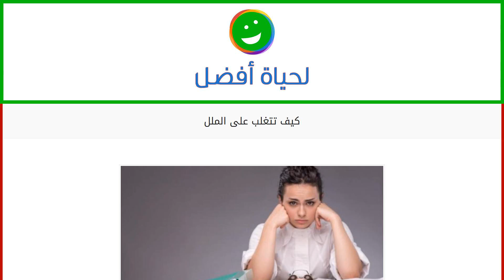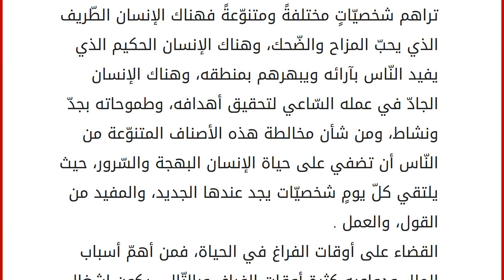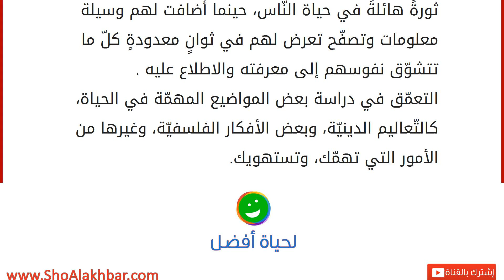كيف تتغلب على الملل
الملل
يُعتبر الملل من أكثر الأمور التي تعاني منها مجتمعاتنا المعاصرة، فعلى الرّغم من توفّر وسائل التّرفيه المختلفة والمتنوّعة، والتّطورات والتّغيّرات المتسارعة في أسلوب حياة النّاس، إلاّ أنّ ذلك كلّه لم يفلح في القضاء على الملل والسّآمة التي تتسلّل إلى نفوس الكثير من النّاس، فما هو الملل ؟، وكيف يستطيع الإنسان التّغلب عليه ؟ . تعريف الملل
يعرّف الملل بأنّه حالةٌ نفسيّة سلبيّة تعبّر عن فقدان الإنسان المتعة في ممارسة بعض الأمور في الحياة، أو شعوره بالتّضّجر من روتين الحياة وتكرار الأعمال المتشابهة فيها، ويكون هذا الشّعور كذلك في أوقات الفراغ التي لا يستطيع الإنسان شغلها. طريقة التغلّب على الملل
على الإنسان الذي يعاني من الملل في حياته أن يسعى إلى التّغيير والتّنويع، فمن أسباب الملل القاتلة أن يقوم الإنسان كلّ يومٍ بأداء أعمال معّينة متشابهة لا تتغيّر أو تتبدّل، وبالتّالي يكون تغيير الأعمال و